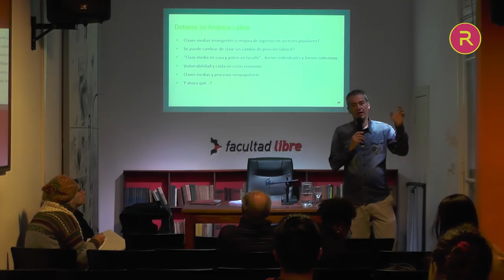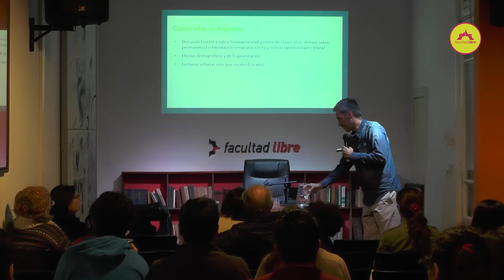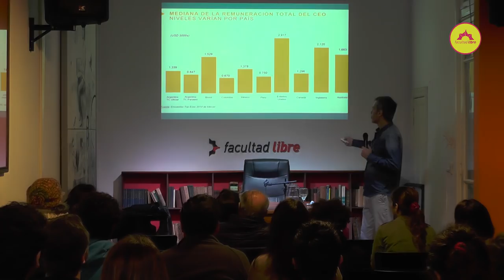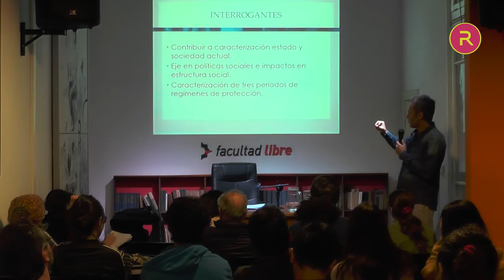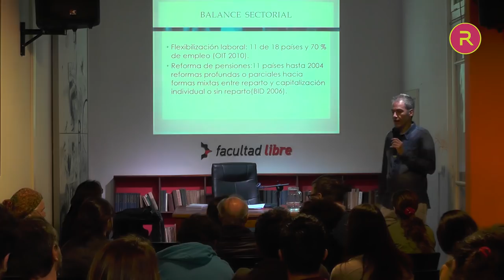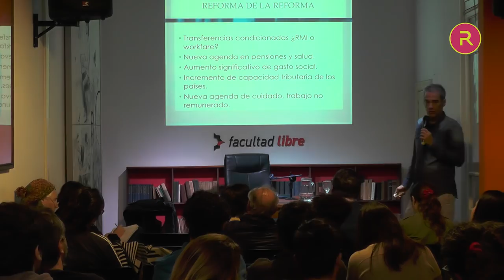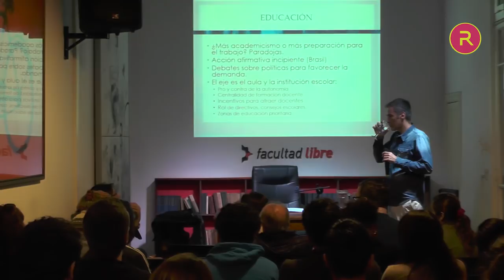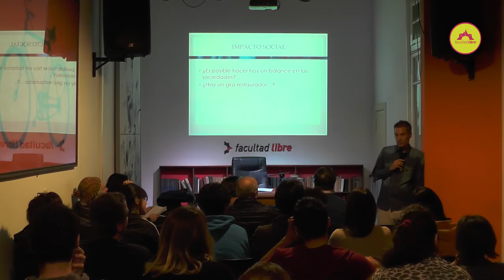Cambio de piel | Por Gabriel Kessler | Clase 3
Nuevo mapeo social de Argentina y América Latina

¿En qué medida América Latina ha cambiado durante el período denominado “post-neoliberal”? ¿Hay puntos de inflexión y cambio en la estructura social respecto del neoliberalismo? ¿Qué ha pasado con las clases sociales en la última década? ¿Cuáles son las especificidades de la Argentina respecto de otros países de la región? Y, pensando más en el presente, ¿estamos, de algún modo, volviendo hacia algunas tendencias propias del pasado neoliberal?

El seminario se propone revisar distintas dimensiones de las sociedades latinoamericanas actuales. Nos centraremos en cuestiones ligadas a las distintas desigualdades que se experimentan en la región. Intentaremos responder a la pregunta acerca de la evolución de la desigualdad en la década pasada, pero preguntándonos también sobre las tendencias y cambios presentes. Repasaremos transformaciones en las políticas públicas y nos detendremos en la centralidad de la tributación como herramienta para disminuir las desigualdades. Haremos una revisión de la estructura de clases de América Latina actual y particularmente de la Argentina. Examinaremos los debates en torno a la movilidad social para luego ahondar en el debate específico sobre los cambios recientes en los sectores altos, medios y bajos. El seminario intenta en tres reuniones compartir un panorama sobre los cambios actuales en nuestra región, de modo de ofrecer una visión lo más actualizada posible de la sociedad latinoamericana actual, atento a las similitudes y diferencias entre países y, específicamente, de la Argentina.